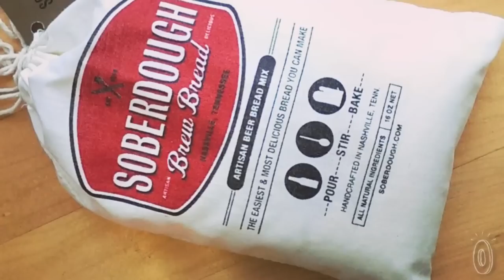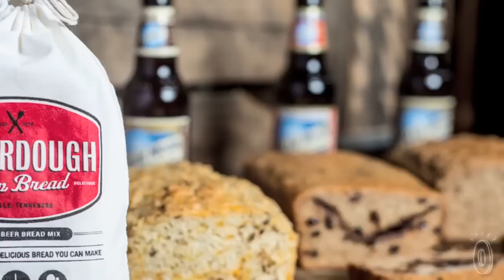SoberDough - Artisan Brew Bread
This beer bread mix, discovered by The Grommet, is easy to make, all-natural, and features fun flavors such as Green Chili Cheddar and Cinnful Raisin.